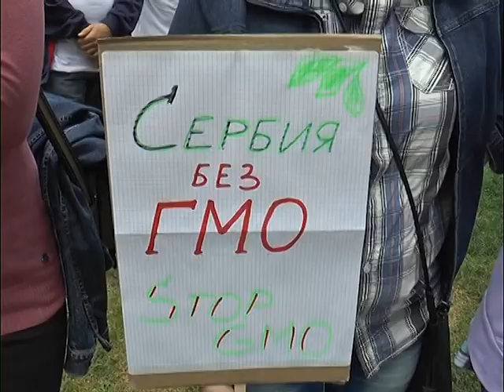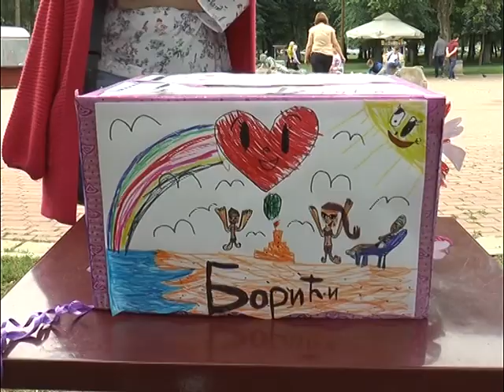"Za Srbiju bez GMO"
У Великом парку у Крагујевцу организован је јавни скуп под називом „За Србију без ГМО“, који се одржава трећу годину заредом.